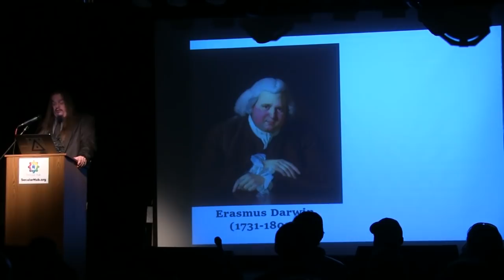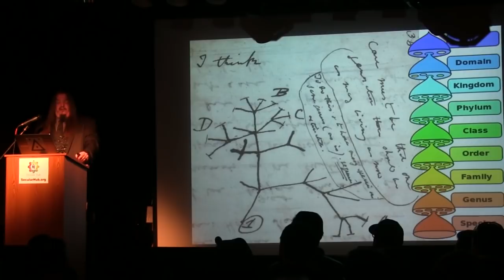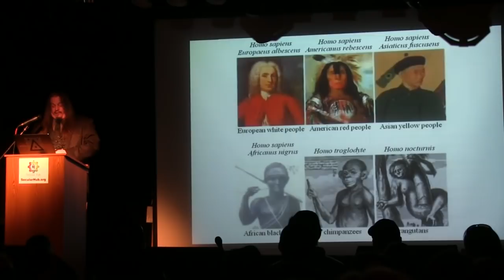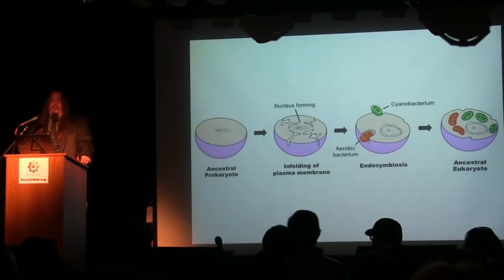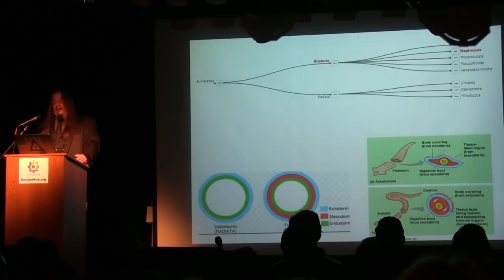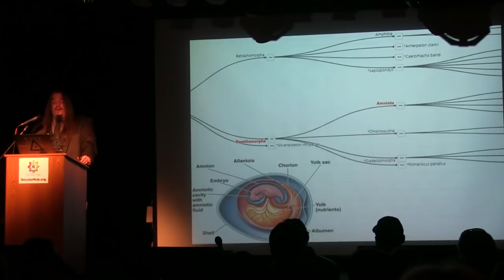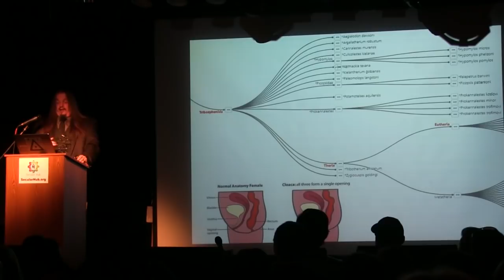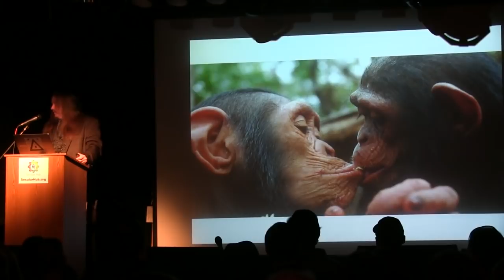Darwin Day Denver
Many thanks to the Denver Secular Hub for organizing a sold-out event in one of their local venues.